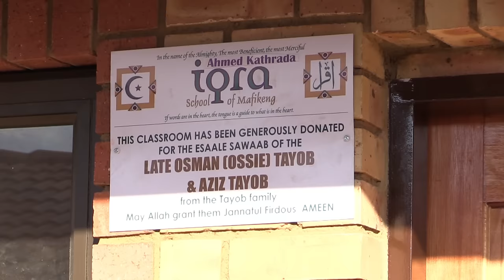Ahmad Kathrada Iqra School Advert